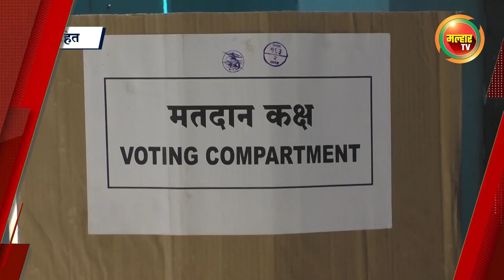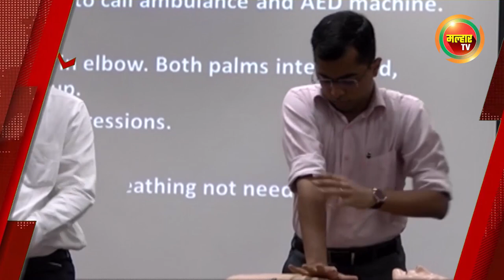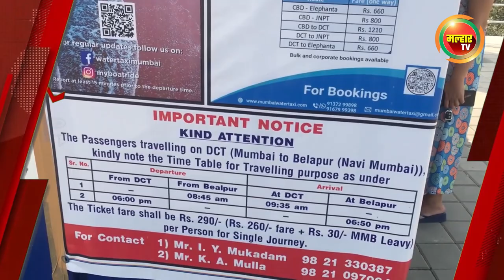सकाळच्या बातम्या (मल्हार टीव्ही) - १७ ऑक्टोबर २०२२ | Sakalchya Batmya (MalharTV) 17th october 2022